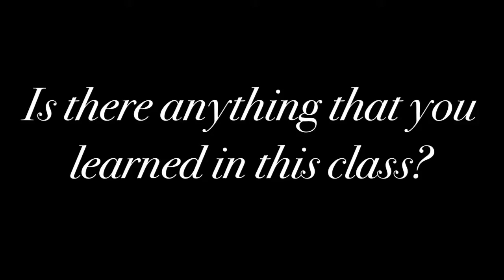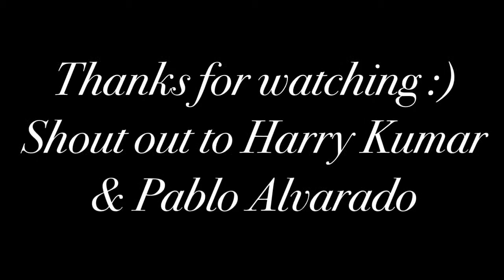Highlands High School Digital Media Documentary